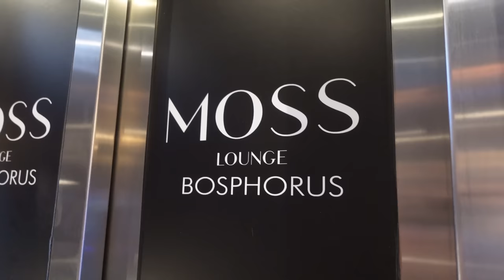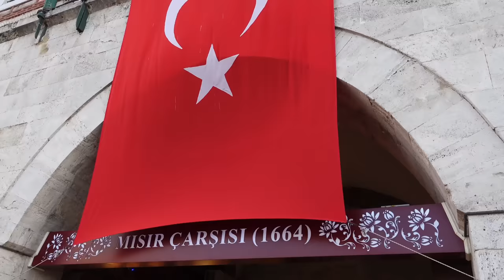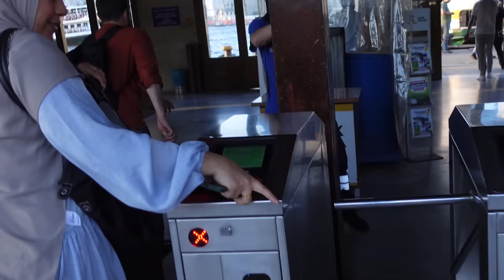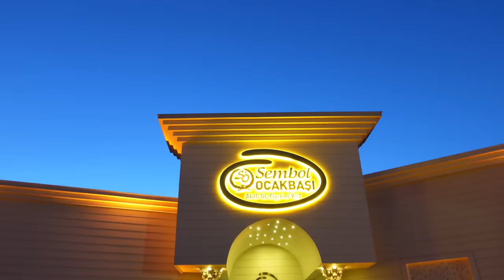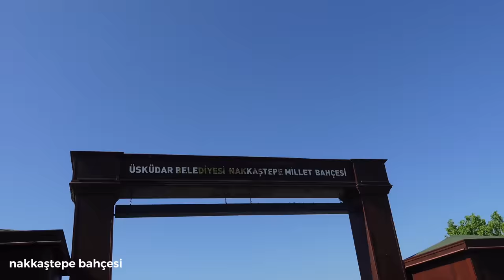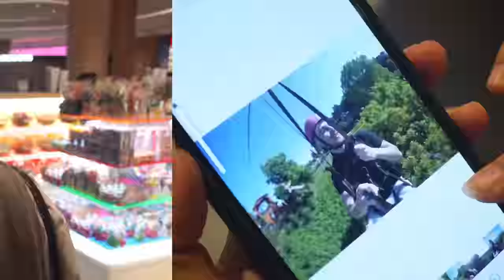LES MAIRES D'ISTANBUL #1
Episode 1 du vlog d'Istanbul,
Beaucoup de vidéos arrivent ...

BON VISIONNAGE !